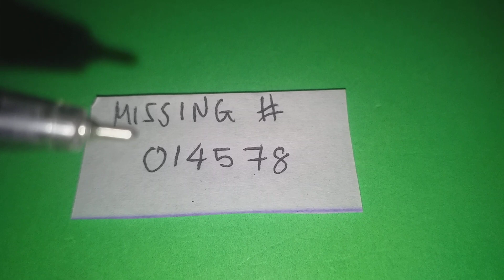SWERTRES HEARING TODAY, AUGUST 23, 2023